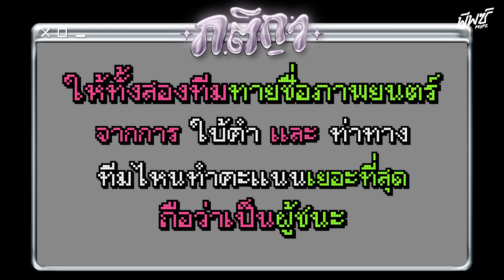ทายชื่อหนังดัง x ต๋อง-บาร์โค้ด ชื่อเรื่องอะไรนะ ? | HELL-O มิตร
ต๋อง - บาร์โค้ด พี่ใหญ่น้องเล็กจากค่าย be on cloud ที่มาร่วมกันทำชาเลนจ์ กับเกม “ภาพยนตร์เรื่องนี้คือ.. ?”​ บอกเลยว่า EP. ลีลาการใบ้เล่นใหญ่มาเวอร์ ปล. เชียร์ทีมไหนคอมเมนต์บอกกันหน่อยน้าาาา

📌ปล่อยคลิป ทุกวันพุธ 2 ทุ่มตรง !